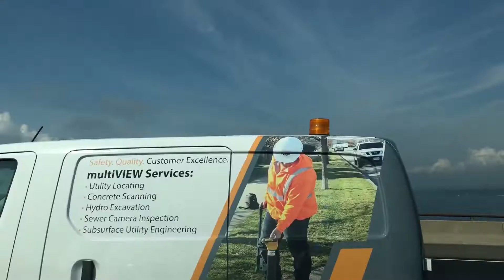啥？这么劲爆？！nba有演员？！？【小姐姐评测】Air Jordan 13 乔13 熊猫配色开箱评测 review AJ13 he got game 在你心目中排第几？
最新一期小姐姐为大家带来熊猫13配色
是不是2018年你必入的鞋款之一呢？？